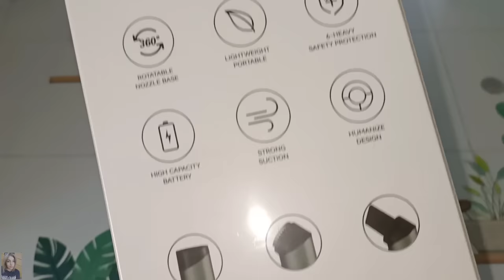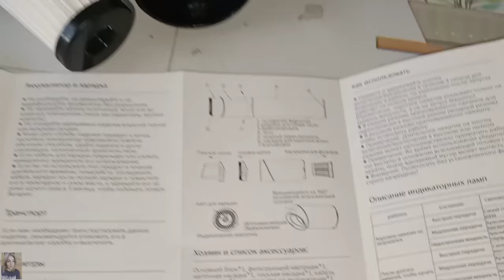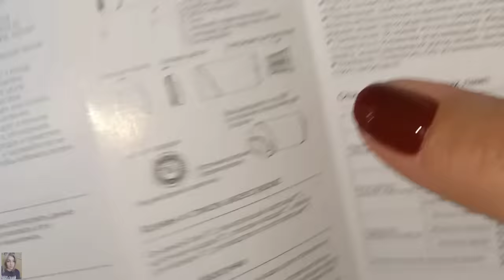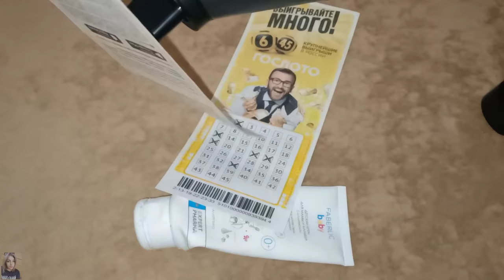❤️ FABERLIC ТЕСТИРУЕМ НОВИНКИ / ПОРТАТИВНЫЙ ПЫЛЕСОС MIUI С АЛИЭКСПРЕСС / ПОВСЕДНЕВНЫЙ МАКИЯЖ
ВСЕМ ПРИВЕТ!!!
В этом видео вместе с вами протестируем новинки 12 каталога фаберлик, оставлю вам свои отзывы на новую парфюмерию, протестируем портативный пылесос с АлиЭкспресс Miui.